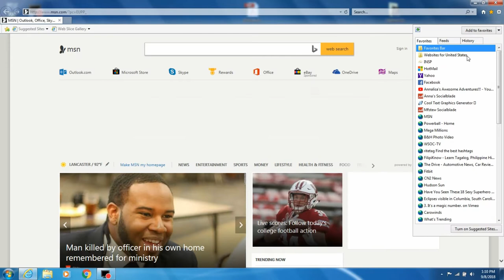Am I A Millionaire? Mega Millions/Lottery/Millionaire Challenge (Episode 85)